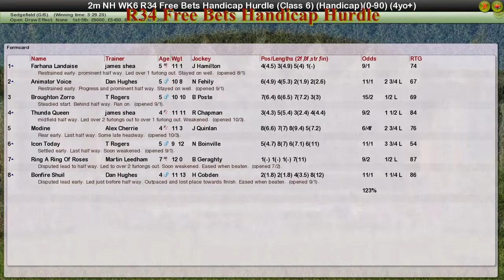NH WK6 R34 Free Bets Handicap Hurdle